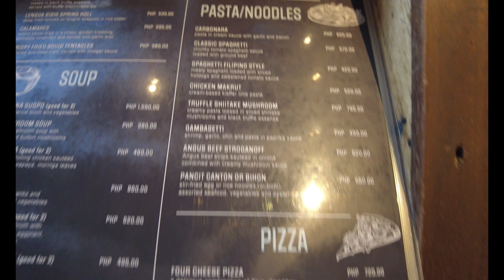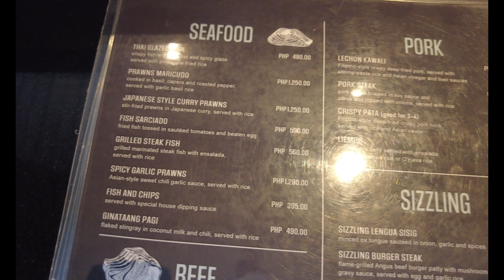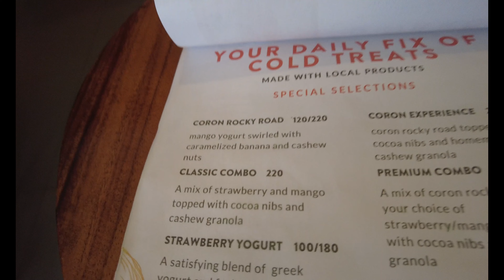MOUNT TAPYAS CORON l Trish and Thel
GEARS USED
DJIPocket  2
K and F Concept 40.5mmND FIlter